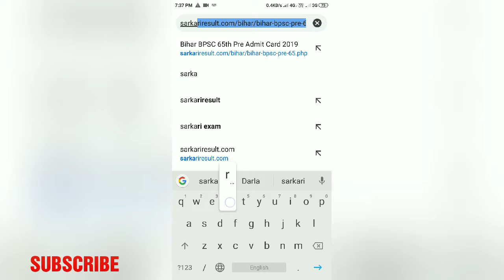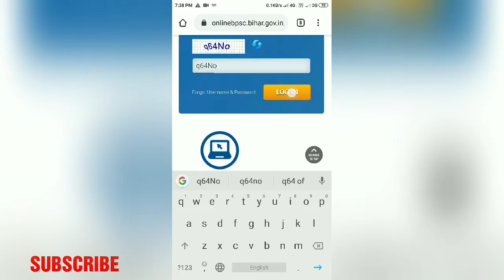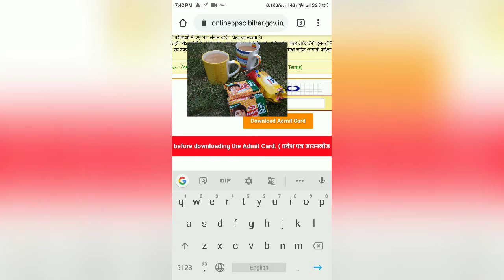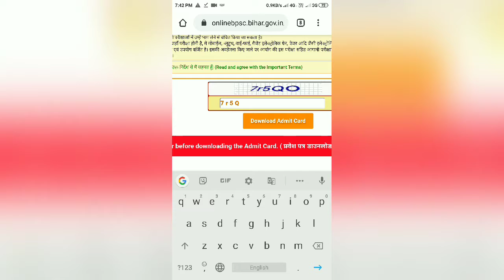How to DOWNLOAD BPSC Admit Card/65th edition